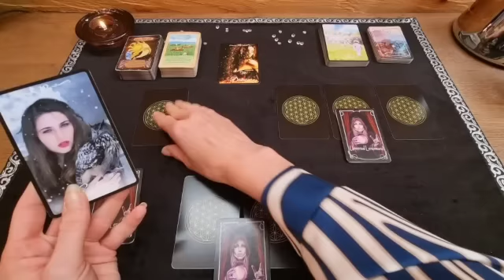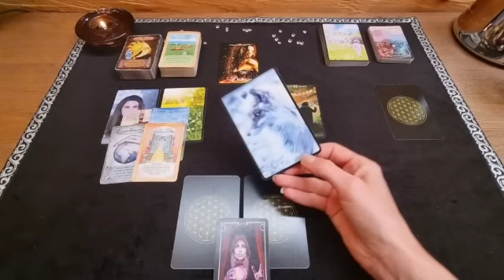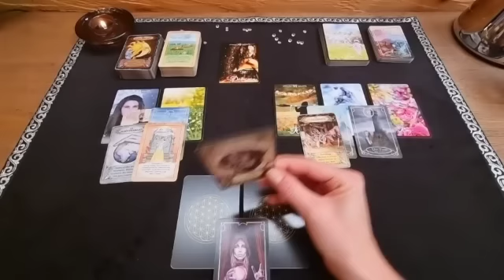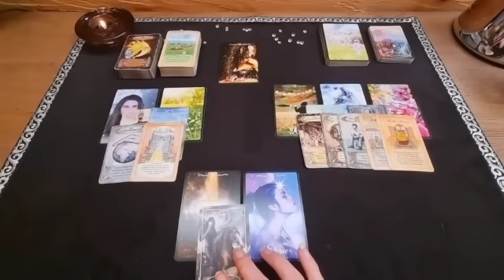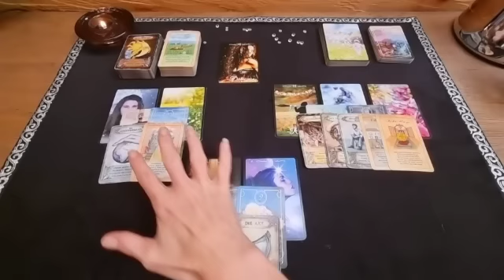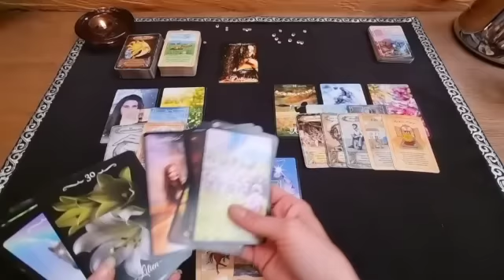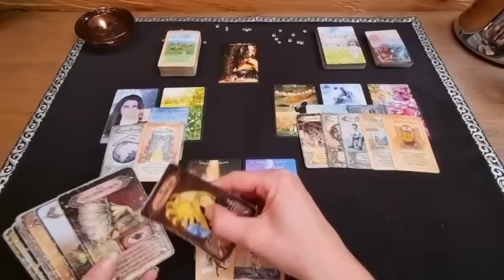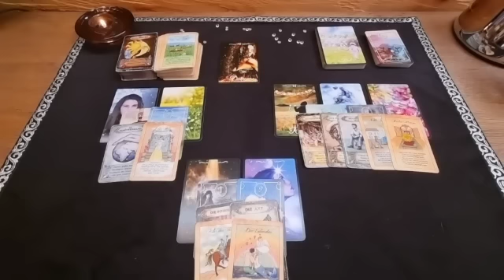✉️ 📍Short Message📍 ✉️ Schutz durch das Universum / Neid&Missgunst kann dir nichts an / Positive News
Secret Key Cards 1 - Nadine Breitenstein
IIllustrationen: Laura Seitz

Universal Lenormand - Nadine Breitenstein / Künstlerin: Carolin Pietzner
zu finden auf Facebook unter Carolins Kunst

Alle Karten findet ihr bei bei Jennifer Ackermann, Nadine Breitenstein oder unter dem jeweiligen Verlag.

Titel: Don´t wanna let myself down

Künstler: NEFFEX